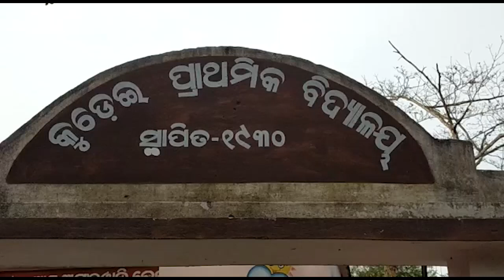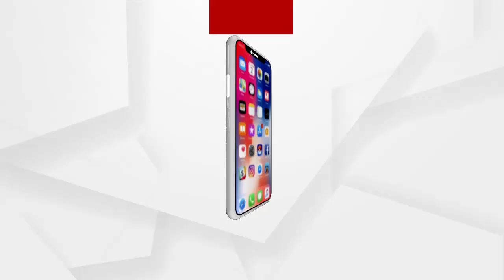ବୀର ଯବାନ ଅମର ରହେ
ସୋରରେ କୁଡେଇରେ ଯବାନଙଅକ ମରଶରୀର ପହଞ୍ଚିବା ପରେ କାନ୍ଦ ବୋବାଳିରେ ଫାଟି ପଡୁଛି ଗାଁ. ସିଆରପିଏଫ ଯବାନ ଭାବେ ଭାରତୀୟ ସେନାରେ କାର୍ଯ୍ୟରତ ଥିଲେ ସନାତନ ଜେନା.